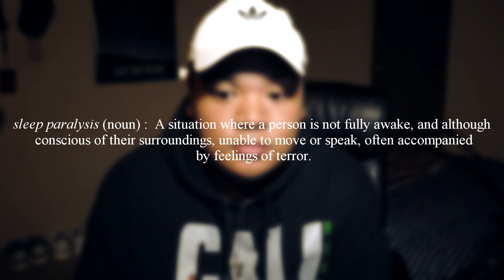My Experience With Sleep Paralysis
pretty scary stuff right hurr.

•Snapchat! rice-pridee

Stay positive, stay humble, & be you!

Later tater!